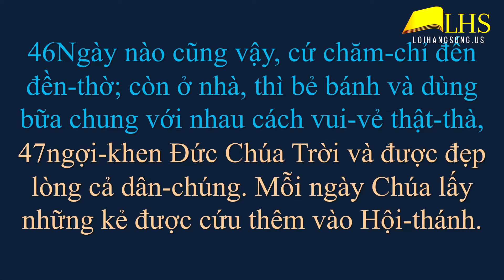"HỘI THÁNH CỦA CHÚA" - Mục sư Quách Trọng Toàn - 9.3.2024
Xin cảm ơn quý vị đã dành thời gian để lắng nghe Lời Chúa cùng chúng tôi.  Nếu quý vị muốn tìm hiểu thêm về Tin Lành Cứu Rỗi của Thượng Đế Yêu Thương – Đức Chúa Giê-su Christ Kính Yêu, xin quý vị vui lòng liên lạc với chúng tôi tại:

HỘI THÁNH CƠ ĐỐC PHỤC LÂM SAN JOSE
Thờ phượng:  sáng Thứ Bảy hàng tuần: Tiếng Việt: 10:00 am  -  Tiếng Anh: 11:45 am

* Nếu có những thắc mắc, muốn tìm hiểu thêm lời Chúa, hoặc để nhận những tài liệu hữu ích cho niềm tin, xin quý vị vui lòng truy cập và hoặc liên lạc với chúng tôi qua email

** Mục vụ Lời Hằng Sống luôn nỗ lực để rao truyền Lời Chúa qua các kênh truyền thông, in ấn tài liệu, hỗ trợ công việc Chúa và trợ giúp xã hội tại Việt Nam.  Nếu quý vị được cảm động và muốn hỗ trợ chúng tôi, xin gởi chi phiếu với tên người nhận: Hoi Thanh San Jose. Memo: Loi Hang Song - Địa chỉ: 1066 S 2nd St. San Jose CA 95112

Vào cuối năm thuế, thủ quỹ của Hội Thánh sẽ gởi deductible tax receipt cho quý vị. Xin chân thành cảm tạ.

*** Xin quý con cái Chúa vui lòng đăng ký và chia sẻ kênh Youtube này cho người khác được biết về sự cứu rỗi và tình thương của ĐỨC CHÚA TRỜI.

Nguyện Đức Chúa Trời Yêu Thương của chúng ta tuôn đổ ơn phước của Ngài trên quý vị và gia đình để cuộc sống luôn tràn đầy niềm vui và ý nghĩa.